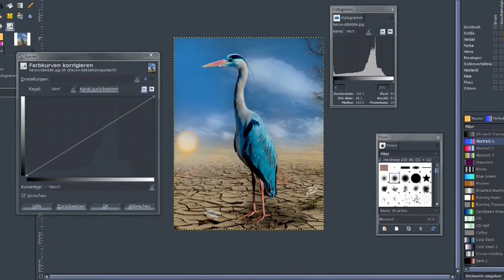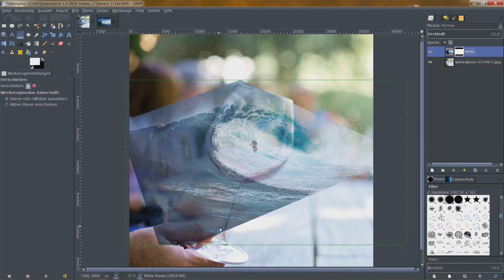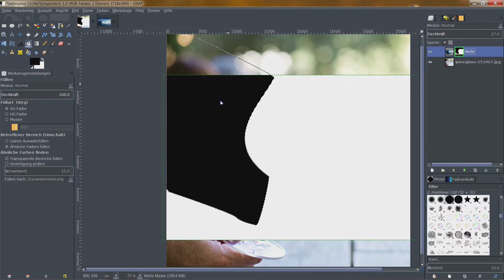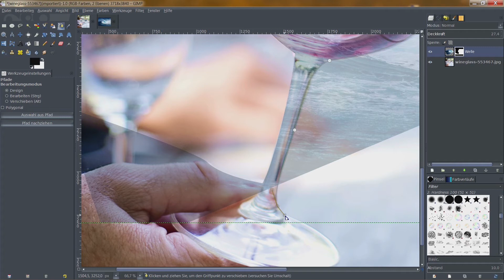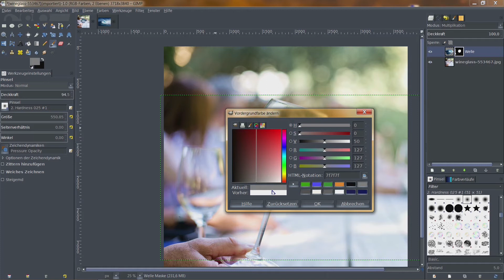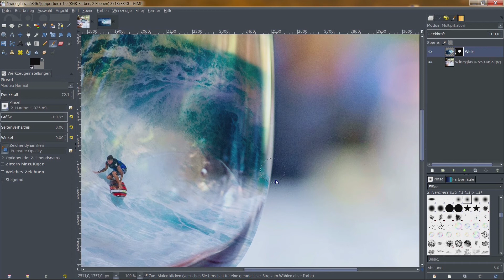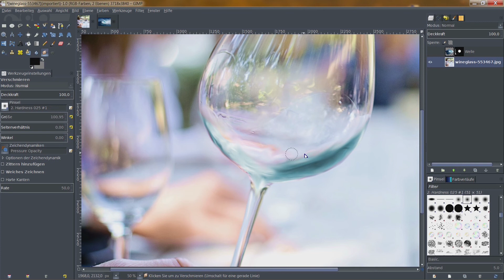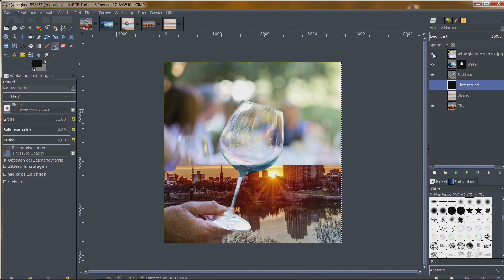Ein Surfer im Weinglas (Compositing) - Bildbearbeitung - GIMP Tutorial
Compositing bedeutet begrifflich Zusammensetzung oder Mischung. In diesen Video zeige ich Euch wie aus verschieden Bildern ein grafisches Gesamtwerk erstellt oder in diesem Zusammenhang komponiert.

Das Bildmaterial soll auf unserer Webseite als Download-Möglichkeit in Zukunft zur Verfügung gestellt werden.

* Bücher *
GIMP 2.10: Das umfassende Handbuch
GIMP 2.10: Der praktische Einstieg

* Grafiktabletts *
GAOMON M106K - 10 x 6 Zoll
Wacom Intuos Pro Small Grafik-Tablett

* Grafikkarten *
Asus Turbo-RTX2080-8-Gaming (Nvidia)
Gigabyte GeForce GTX 1050 Ti OC
GeForce RTX 2080 Ti AMP MAXX Grafikkarte
GeForce RTX 2070 AMP Extreme 8GB
Sapphire Radeon RX 590 Nitro+ 8GB

* Desktop PC's *
i7-9700K 8X 3.6GHz, 32 GB DDR4 RAM
Ultra 8-Kern SSD DirectX 12 Gaming-PC
Desktop PC für leisungsfähige Grafikanwendung (incl. Monitor+Tastatur+Maus+Win 10)

              LETTMANN-WEB
            - Claudia Lettmann-

             * Marketing
             * Consulting
             * Print- und
             * Web-Design
             * Werbefilme